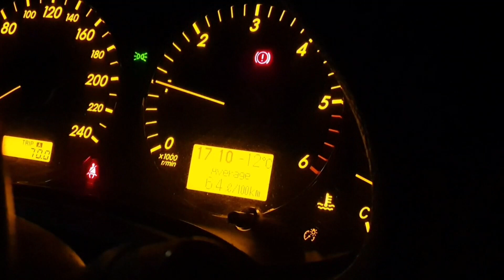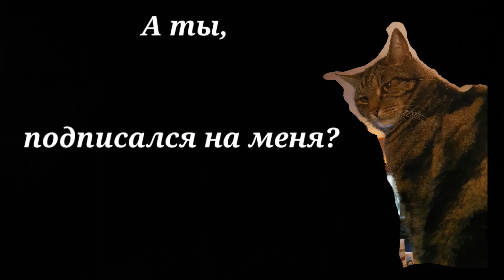Как отмечают норвежское рождество. Настроение в нас! И не нужно ждать. Рождество 2022.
Жизнь в Норвегии, как она есть. День за днем. Это мой видео - дневник. Зовут меня Оксана. Живу в Норвегии с 2004 года.